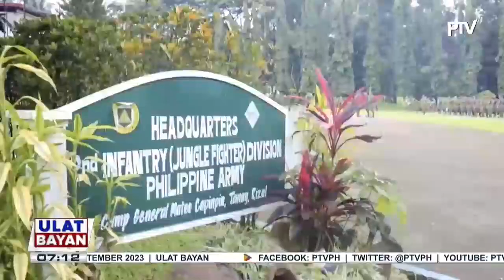Camp General Mateo Capinpin sa Tanay, Rizal, muling binuksan sa publiko